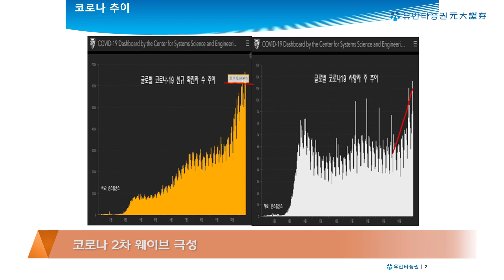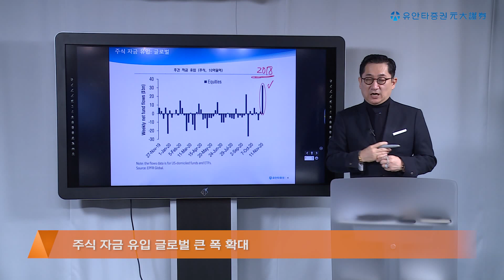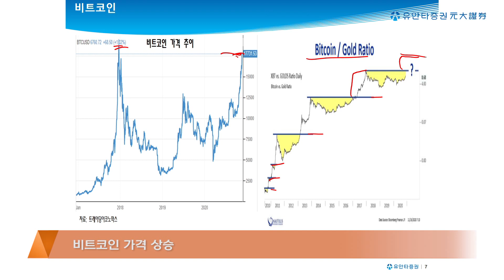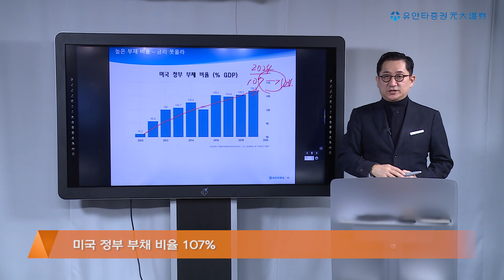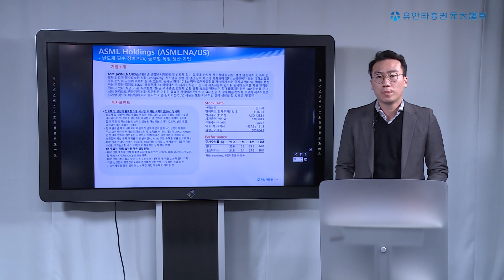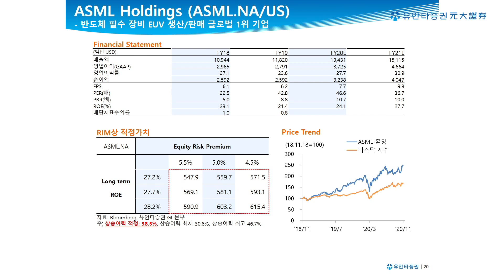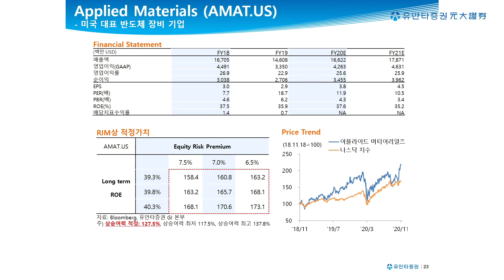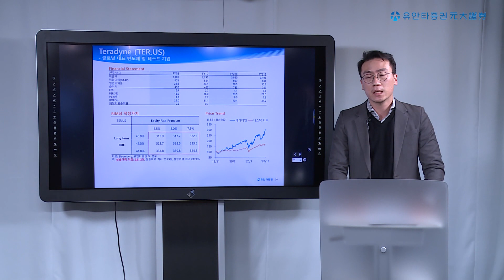[유동원의 글로벌 투자 이야기] 변동성 장세, 하지만 반도체 투자 중요 타이밍!